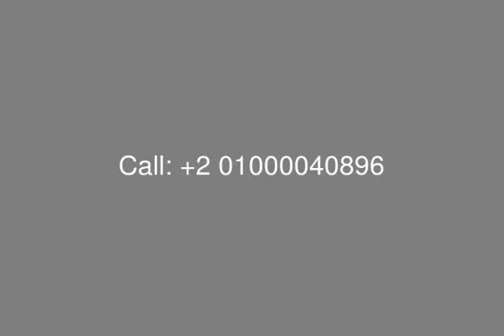Senior Chalet with Penthouse for Sale in Hacienda Bay Choose to live the Party - mls.com.eg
Sidi Abdel Rahman, Marsa Matrouh, Real Estate Egypt, [tag]North Coast[/tag], [tag]Palm Hills[/tag], [tag]Hacienda Bay[/tag], [tag]Summer Is Hacienda[/tag] : [tag]Senior Chalet for Sale in Hacienda Bay North Coast[/tag] On Especially Island, With Land Area 480 SQ m, Built Up Area 228.44 SQ m, Floor Area 209.86 SQ m, Basement 26.57 SQ m, Penthouse 136.2 SQ m, Consists of 2 Floors : First Floor and Penthouse.

First Floor Divided into : Vestibule, Master Bedroom with it&#39;s Own Bathrooms,2 Bedroo